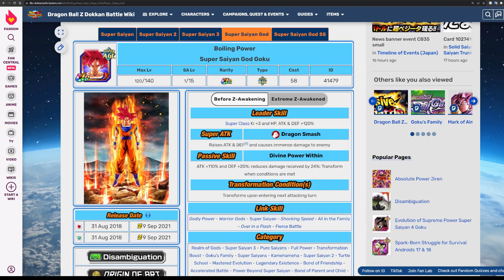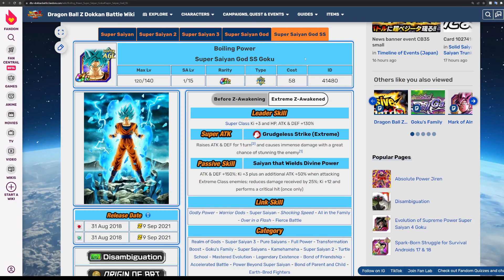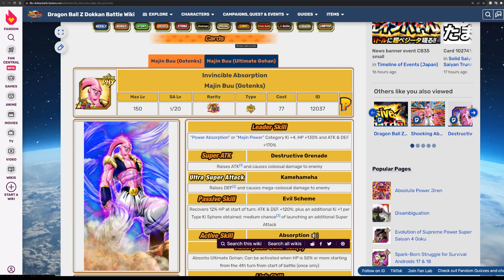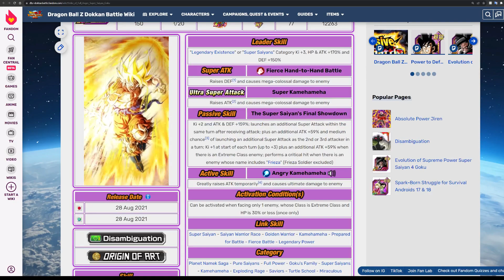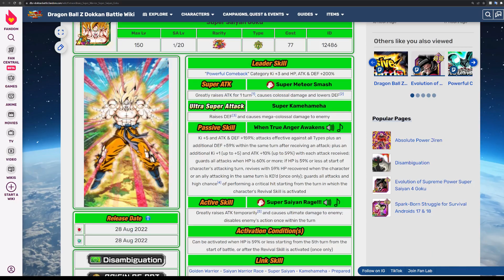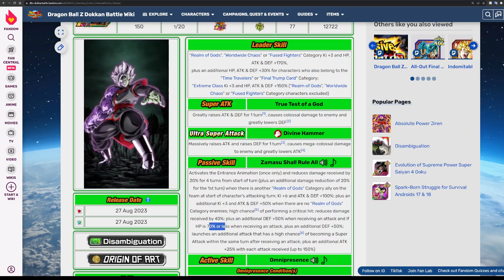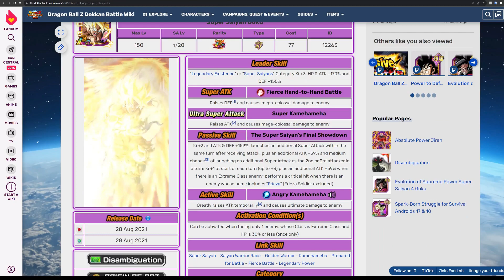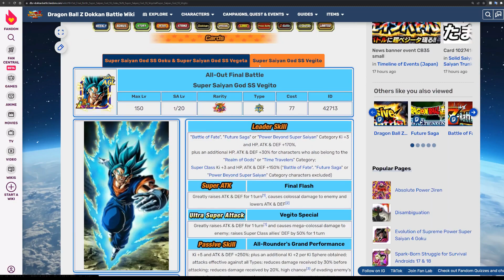STAND ALONE'S VS TRANSFORMATIONS, WHICH UNITS DO YOU PREFER? (DOKKAN BATTLE)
Title: STAND ALONE'S VS TRANSFORMATIONS, WHICH UNITS DO YOU PREFER? (DOKKAN BATTLE)
My 2nd Channel that I 100% upload frequently on!
Thumbnail and overlay maker, Fxrestar, make sure to check him out
Outro maker, check out their work too!- Youtube.com/CosmicStarProductions
Outro song!